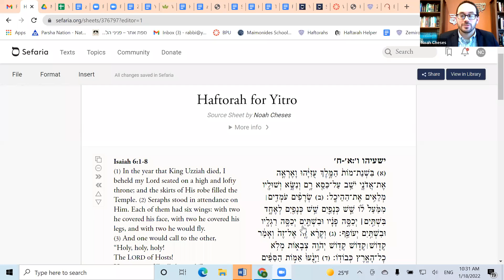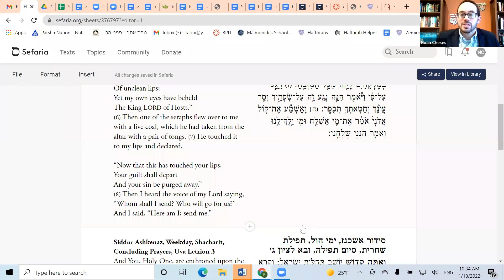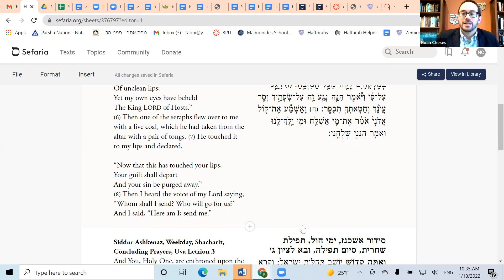Learning with Rabbi Cheses